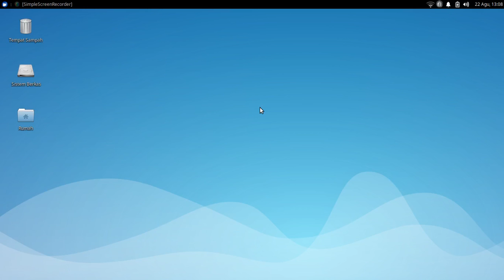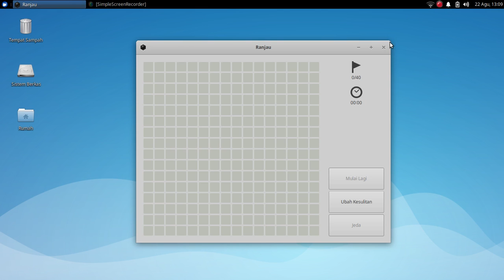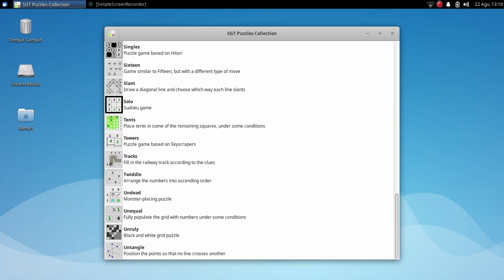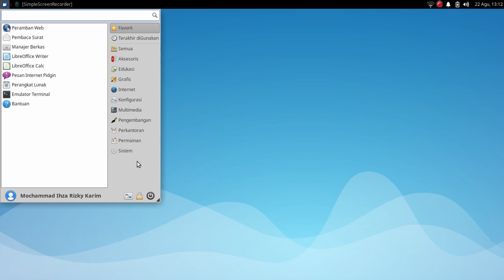BERMAIN GAME DI LINUX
Pada video kali ini Teknocomp channel akan menunjukkan bagaimana "BERMAIN GAME DI LINUX ".Karena bermain game di linux merupakan antimainstream dan terbilang jarang.